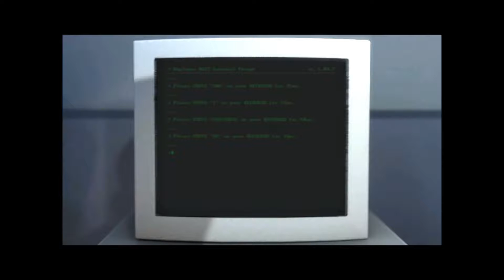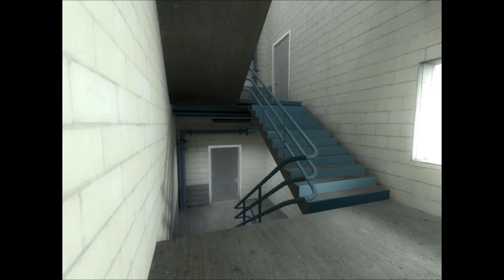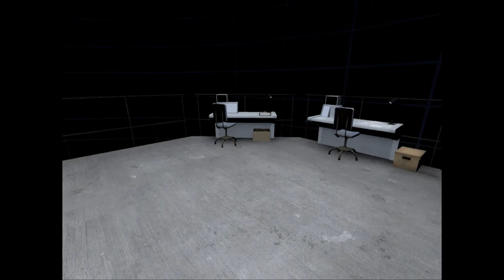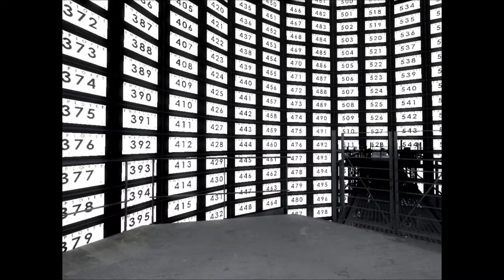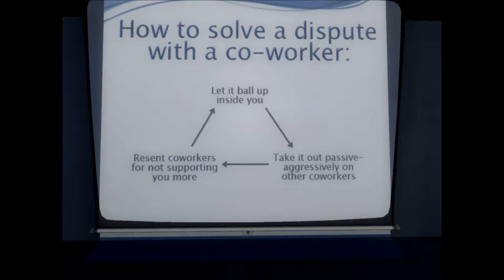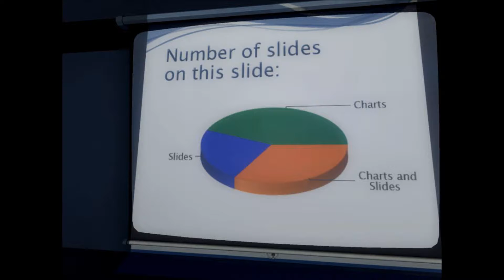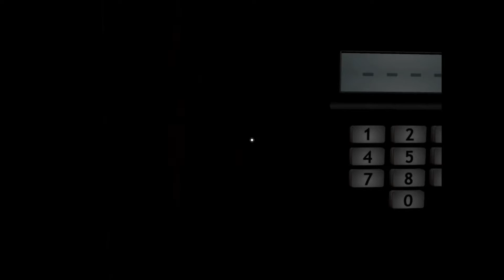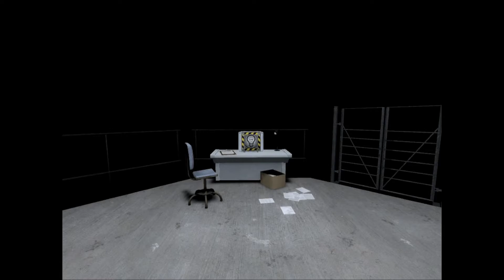The Stanley Parable - part 1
Set engines to Mind Warp!
Don't forget to check me out on Twitter and Facebook!
Outro background: Image courtesy of Salvatore Vuono at FreeDigitalPhotos.net